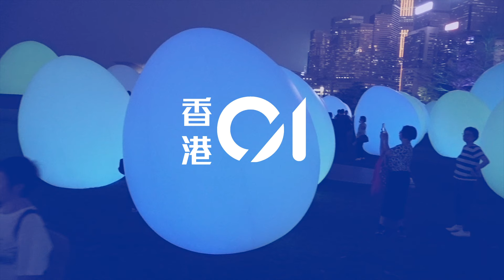維港teamLab「發光蛋」開幕 過百市民到場打卡感滿意｜01新聞｜teamLab｜藝術維港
維港teamLab「發光蛋」開幕　過百市民到場打卡感滿意

政府5,000萬元推動的「藝術@維港2024」今日（25日）開幕。焦點項目「teamLab：光漣」晚上6時30分開放予公眾參觀及推「發光蛋」，開始前已有50、60位已登記市民排隊等入場。